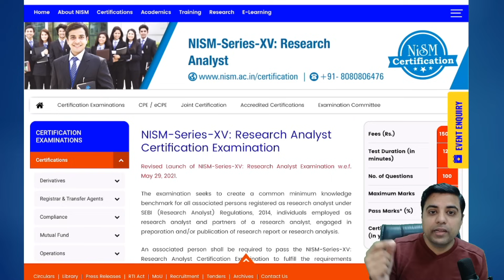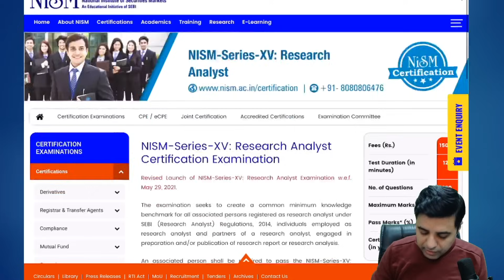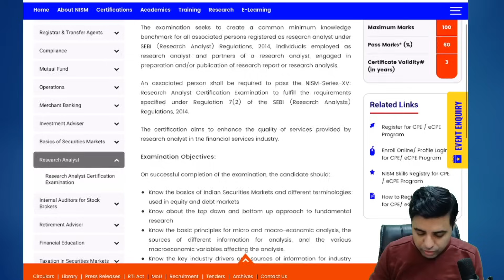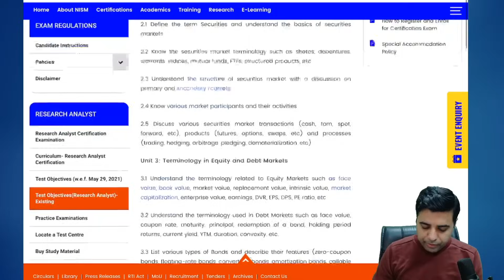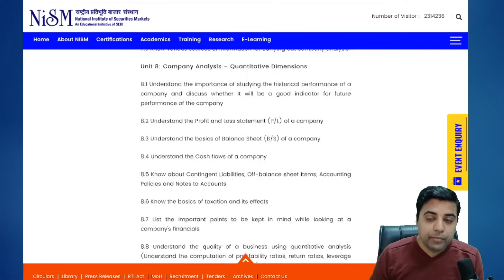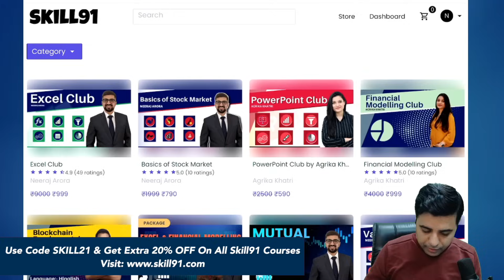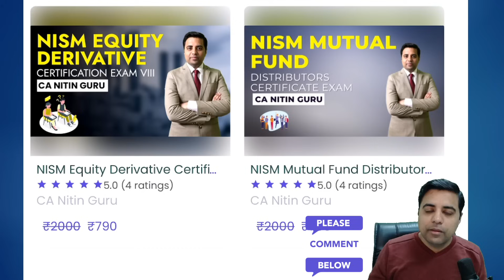Introduction To NISM Series-XV Research Analyst Certification Exam | CA Nitin Guru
👉Benefits Of Joining This Course Through Skill91:

✅Get Trained & Mentored by CA Nitin Guru: India’s Leading Faculty On Costing and Financial Management. Trusted By Thousands of CA Students
✅Unlimited Access To All Video Lectures
✅24x7 Discussion Forum & Doubt Support
✅Access From Multiple Devices
✅Watch Video Lectures From Android, iOS, and Web
✅Special Practice Questions
✅Guidance & Mentorship From CA Nitin Guru
✅Last-Minute Exam Tips, Presentation Tips, and More!

Hi Guys! In this video, we will share the complete details about NISM Series-XV Research Analyst Certification Exam.

NISM Series-XV Research Analyst Certification Examination seeks to create a common minimum knowledge benchmark for all associated persons registered as research analyst under SEBI (Research Analyst) Regulations, 2014, individuals employed as research analyst and partners of a research analyst, engaged in preparation and/or publication of research report or research analysis.

An associated person shall be required to pass the NISM-Series-XV: Research Analyst Certification Examination to fulfill the requirements specified under Regulation 7(2) of the SEBI (Research Analysts) Regulations, 2014.

The certification aims to enhance the quality of services provided by research analyst in the financial services industry.

To know more in detail watch this video till the end.

Prepare for your upcoming CA Inter May 2022 and November 2022 exams with confidence on Edu91!

Get the following exclusive features without any extra cost:

✔️Mock Tests with Detailed Evaluation

✔️High-Quality Video Classes

✔️Mentorship Program

✔️Career Counselling

✔️Live Sessions

✔️Community Support & much more!